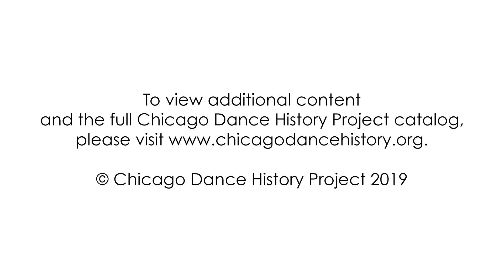Venetia Stifler: Re-staging Billy Sunday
Ruth Page Center for the Arts Executive and Artistic Director, Venetia Stifler, discusses her bold move to re-stage the performance of "Billy Sunday," including the use of the Ruth Page's 1947 costumes and set.
Artistic/Executive Director: Jenai Cutcher
Interviewer: Jenai Cutcher
Digital Media Production: Sean Rafferty